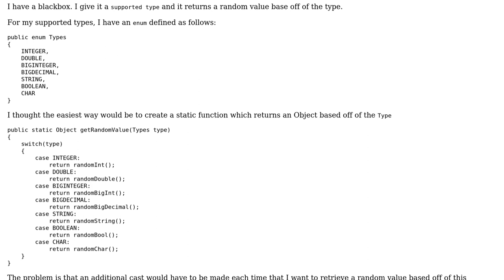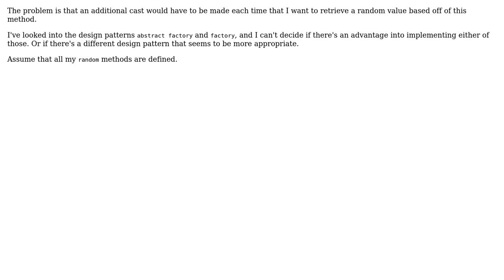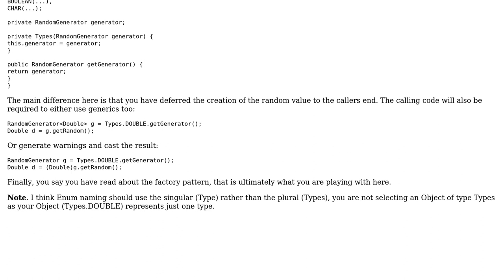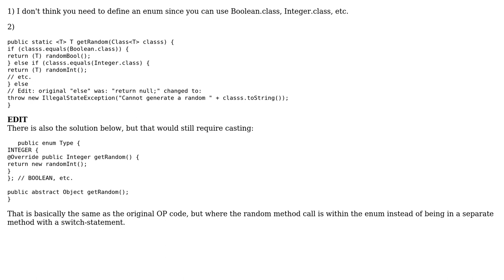Code Review: Method Of Retrieving Random Value Depending on Type (2 Solutions!!)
Code Review: Method Of Retrieving Random Value Depending on Type

With thanks & praise to God, and with thanks to the many people who have made this project possible! | Content (except music & images) licensed under CC BY-SA | Music | Images & others | With thanks to user toto2 user Rhs user JohnMark13 and the Stack Exchange Network Trademarks are property of their respective owners. You are responsible for your own actions.